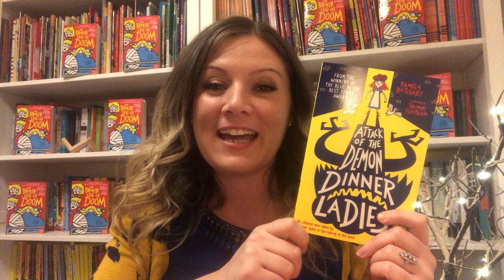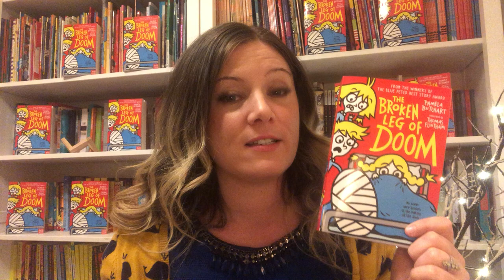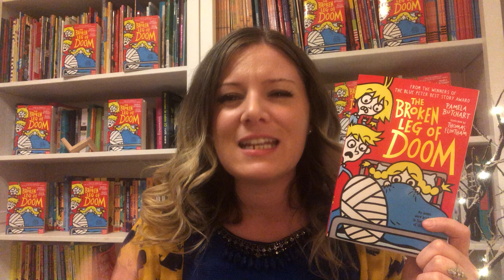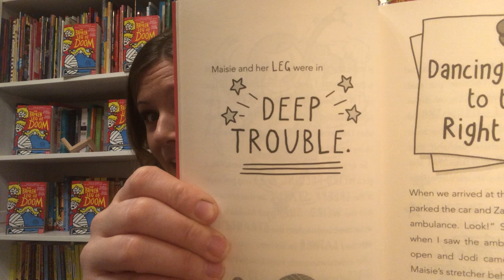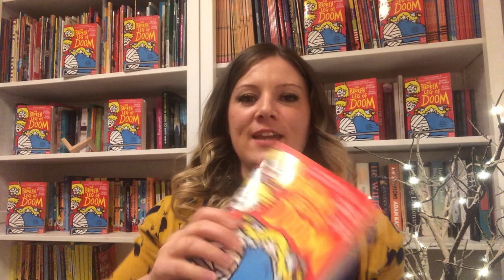‘The Broken Leg of Doom’ FUN reading and writing activity with author Pamela Butchart (for ages 7+)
‘The Broken Leg of Doom’ SUPER FUN reading and writing activity with author Pamela Butchart (for ages 7+)

🌟ONLINE AUTHOR SUPER FUN READING & WRITING ACTIVITY🌟
(+ how to do crazy robot dancing, yes really!)

‘The Broken Leg of Doom’ by Pamela Butchart, illustrated by Thomas Flintham

First aired: 10AM GMT Thursday 28th January 2021

About ‘The Broken Leg of Doom’…
Hilarious, illustrated school-based antics where everything that happens leads to DRAMA and RUNNING AROUND and even some FAINTING!
When a session of extreme dancing leaves Maisie in hospital with a broken leg, things take a turn for the weird! Strange noises in the ward at night, missing cuddly toys and a sandwich trolley that only ever has TUNA sandwiches. Could Maisie's leg be CURSED? If it is, and it DEFINITELY IS, then everything is DOOMED!
Laugh-out-loud fun from Blue Peter Award winners Pamela Butchart and Thomas Flintham.

About Pamela Butchart…
Lives in: DundeeAs a child, Pamela was lucky enough to grow up in a house full of pets and go to a primary school where lots of spooky and weird things happened (well, in her imagination at least). As a student, Pamela’s student jobs included: fishwife, teaching basketball in America, phlebotomist and Artist Liaison for a (really bad) Abba tribute band.Her top selling stories include The Spy Who Loved School Dinners which won the Blue Peter Best Story Award and My Head Teacher is a Vampire Rat which won The Children’s Book Award. Two of her books, Petunia Peri and There’s a Werewolf in My Tent, were shortlisted for the Lollies – the Laugh Out Loud Awards.

About Thomas Flintham…
Lives in: PenzanceThomas Flintham studied BA Fine Art at De Montfort University and in 2009 he graduated with a distinction in his Masters degree in Illustration at Camberwell College of the Arts, South London.Thomas works digitally, drawing straight into his computer with his Wacom tablet, and in the old fashioned way on paper with brush and ink and drawing pens. He loves to draw and doodle. He has a very loose grip on reality, and enjoys disappearing into his own imagination in search of new characters, worlds and ideas to draw.

Title: The Broken Leg of Doom
Author: Pamela Butchart
Illustrator: Thomas Flintham
Publisher: Nosy Crow
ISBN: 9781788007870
Publication Date: 14 January 2021

This is a multi-award winning Moon Lane Group online children’s literary event in association with Nosy Crow.